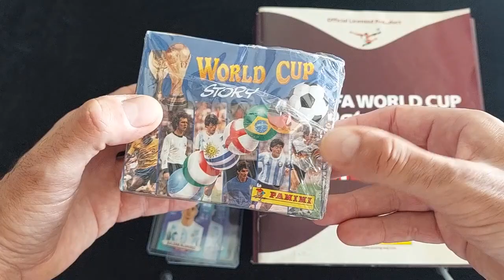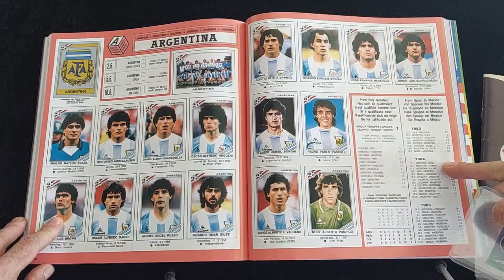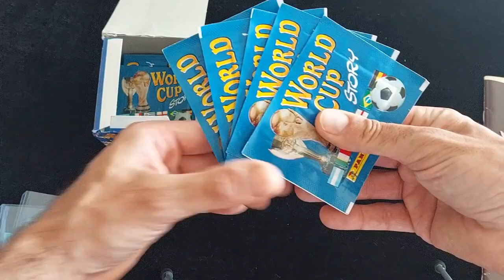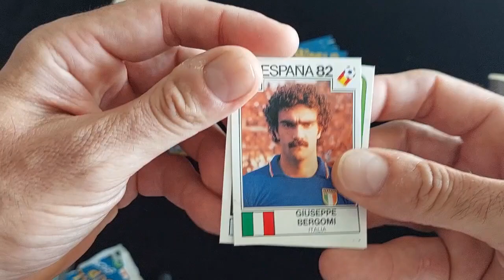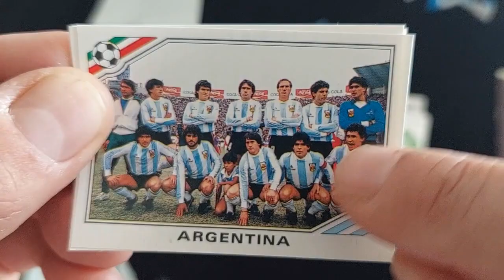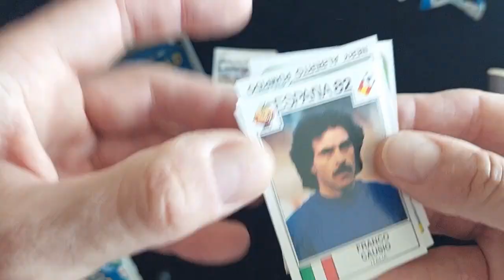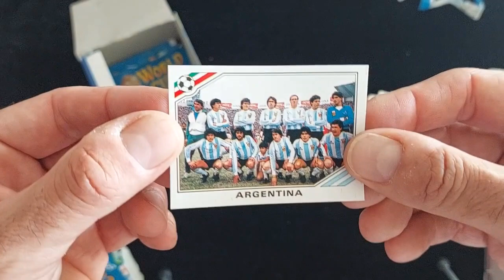Sobres WORLD CUP STORY buscando los campeones del mundo